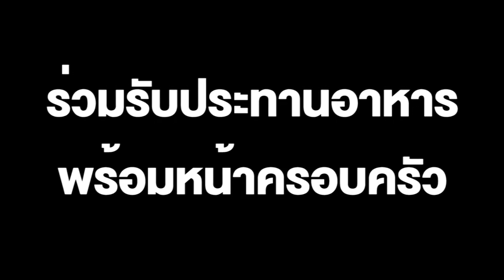โมเมนต์อบอุ่น.. คุณยายมารศรี ฉลองวันเกิด 102 ปี ร่วมรับประทานอาหารพร้อมหน้าครอบครัว